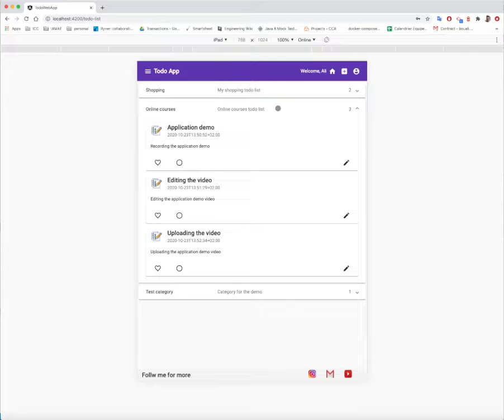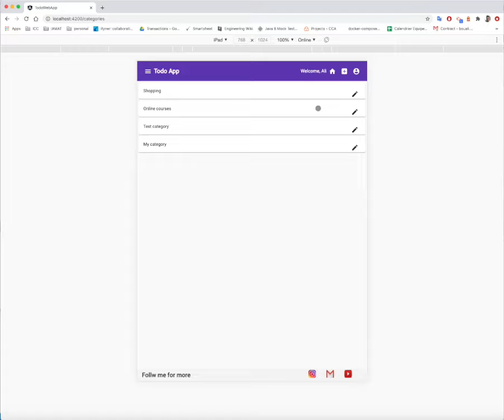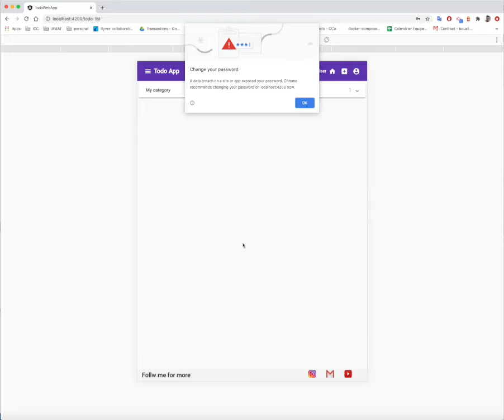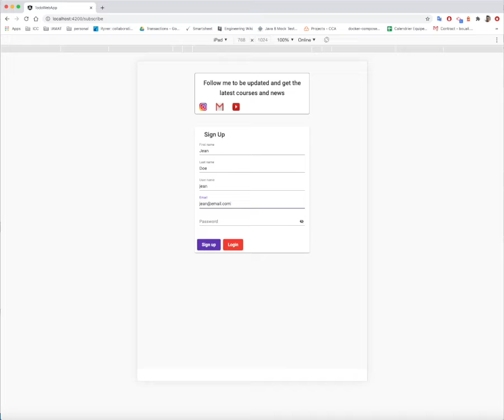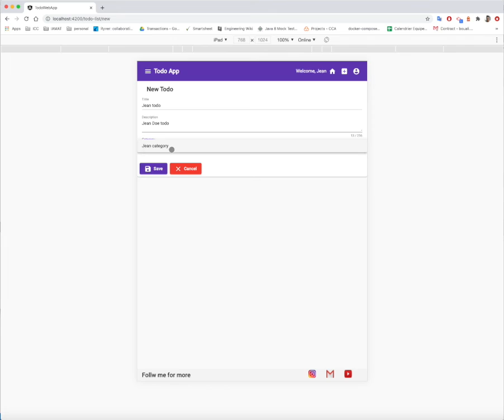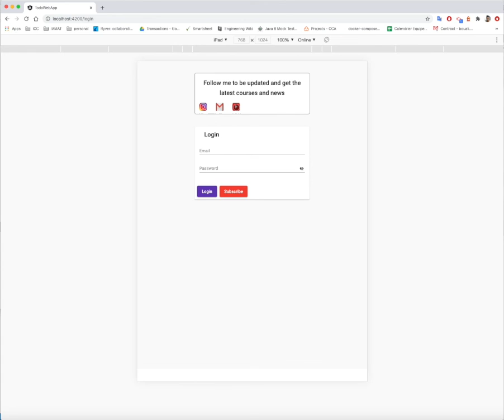Part 3: Application demo